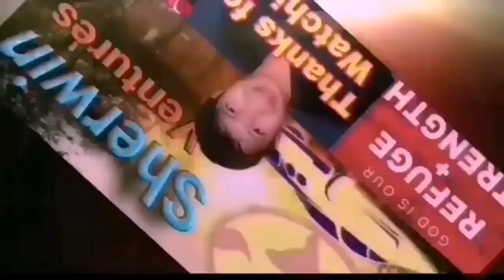SANDRO MARCOS DINAMAY?? ANTHONY TABERNA NAGING EMOTIONAL??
SARI-SARI AT KABILAAN ANG MGA PANINIRA NG MGA TRAPOES AND DILAWANS KAYA KAHIT APO NA AY DI PA RIN NAKALIGTAS. GODBLESS EVERYONE AT BE SAFE.